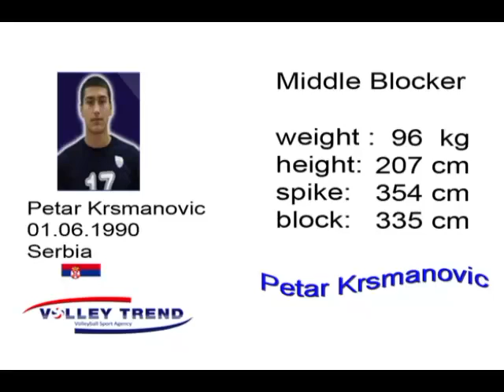Petar Krsmanovic - White T-shirt #7 Highlights